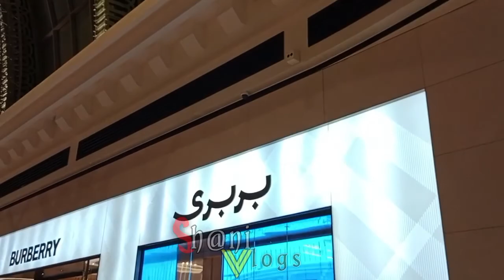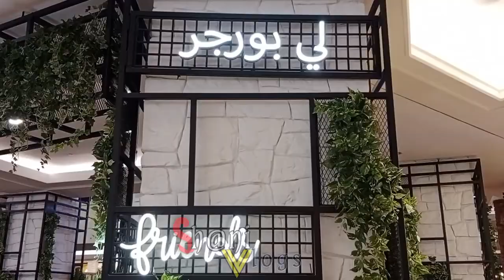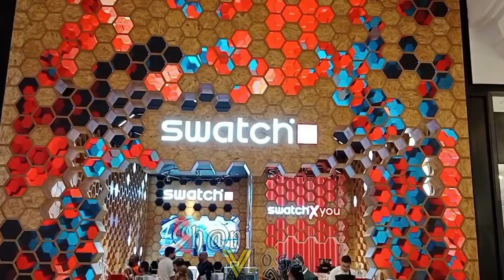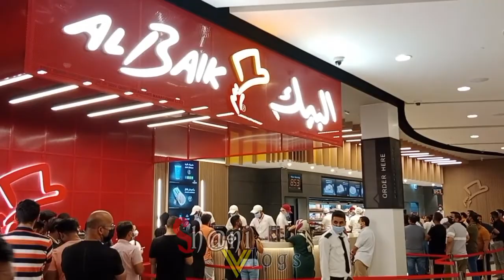Night Walk in Mall of Emirates Dubai UAE|| night street walk|| SMS Films